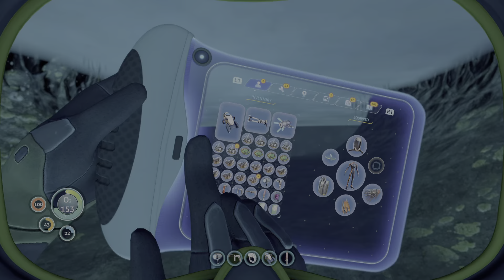Subnautica: lost river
Sorry if i sing a lot lol